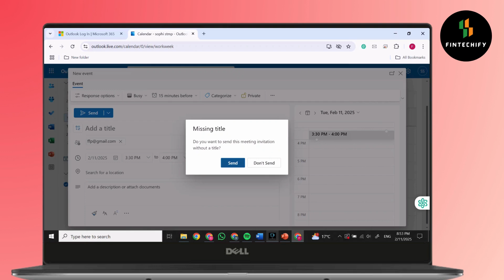How to Send a Reminder Email in Outlook: Step-by-Step Guide 2025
Welcome to our step-by-step guide on "How to Send a Reminder Email in Outlook"! If you need to schedule reminder emails or set follow-up alerts in Microsoft Outlook, this video is for you. We’ll show you how to send reminder emails in Outlook using built-in features, including flagging emails for follow-ups, setting alerts, and scheduling reminders for yourself and recipients.

What You'll Learn:

How to send a reminder email in Outlook
How to set follow-up reminders for emails
How to schedule reminder emails in Outlook 2025
How to use Outlook’s built-in task and calendar reminders
Tips to ensure your reminder emails are effective
Timestamps:
00:05 How to send a reminder email in Outlook
00:25 How to schedule a reminder in Outlook 2025
00:40 How to set email follow-ups and alerts
00:55 Best practices for reminder emails in Outlook